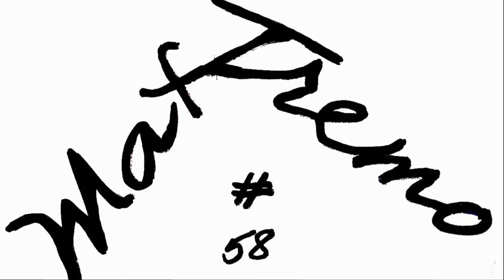DUCATI 959 PANIGALE MOTO Gp REPLICA WHITE WHEEL (SOUND & PHOTOS 4K)